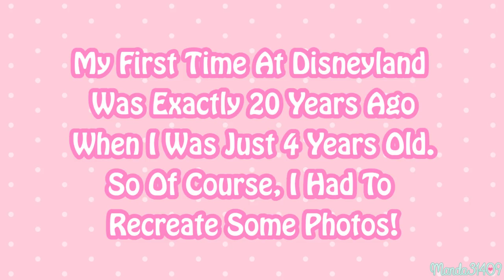California Day 7 (DISNEYLAND)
Join me on my last day in California! The whole week was so wonderful and as always, I was very emotional to leave! I hope to go back someday sooner than later though!

Vlog Channel:
Periscope: @Manda31409

♥FILMING/VIDEO INFO♥
•Camera:
Canon Powershot G7x
•Lighting:
45W Fluorescent 14" Ring Light